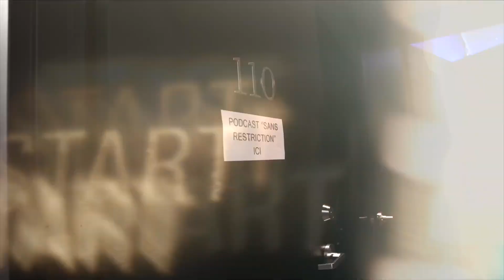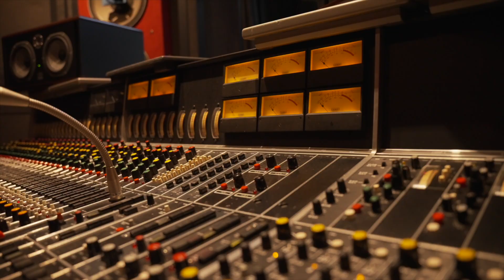Sans Restriction Deluxe 3 (EP 267) avec Jean-Michel Elie, Ali Gerba et Mikaël Kingsbury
On continue notre série DELUXE en force avec notre tablée International! On jase de ski avec Mikaël Kingsbury, de soccer avec Ali Gerba et d'humour avec Jean-Michel Elie!

La musique de Sans restriction Deluxe est grâcieusement fournie par Naya Ali et Coyote Records :

Stop Playin
Interprète : Naya Ali
Éditeur : Coyote Records
Auteur/Compositeur : Sara Ali et Adrian Eccleston

Air Ali
Interprète : Naya Ali
Éditeur : Coyote Records
Auteur/Compositeur : Sara Ali et Kevin Figueiredo